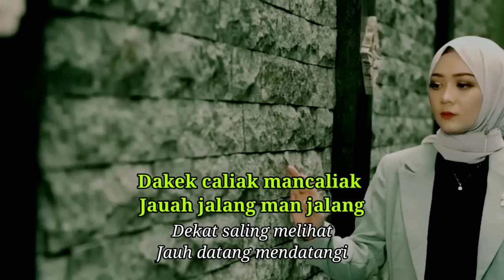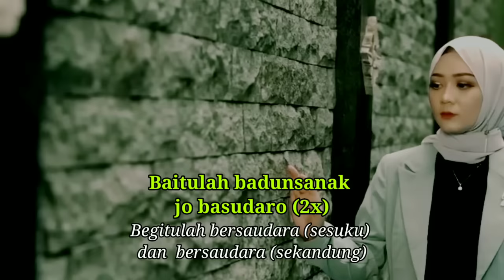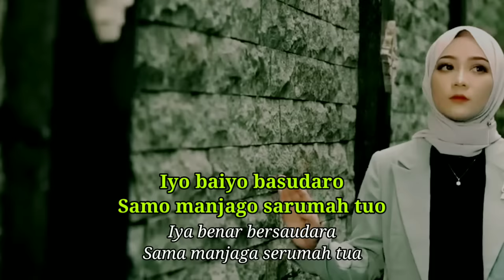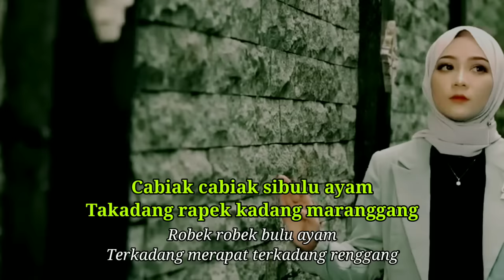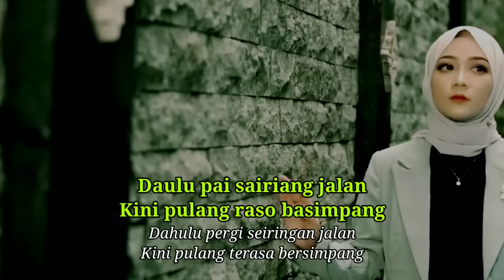Fauzana - Tungkek Mambaok Rabah Lyrics (Lirik dan Arti) | Jaisky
Video Lyrik Terjemahan ini dibuat untuk kita semua agar bisa menikmati musik lagu minang ini serta memahami maknanya..terimakasih sudah berkunjung di canel ini.

Judul  : Tungkek Mambaok Rabah
Artis   : Fauzana
Karya : Jaisky
Arr      : Decky Ryan
Video Lyrik : MUS Project
Pimpro    : Chena
Produser : 741SKY